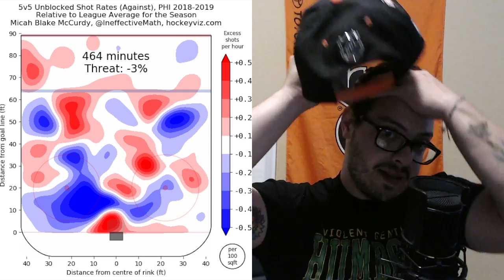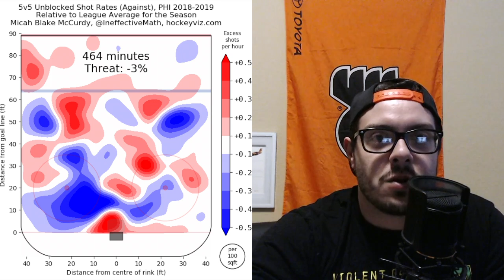Philadelphia Flyers 18/19 Season So Far | Florida Flyer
I talk about the Flyers ineffective play, a potential play for William Nylander, and talk about the PK which we all know is garbage.